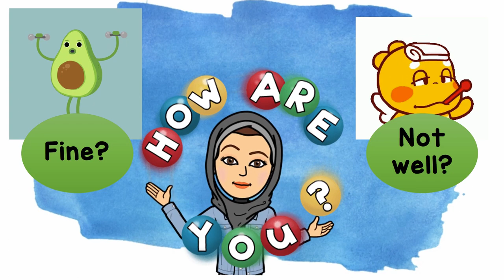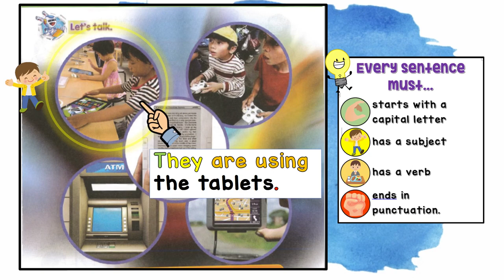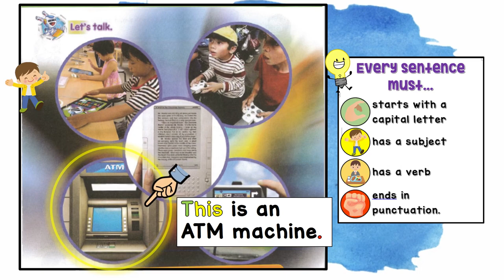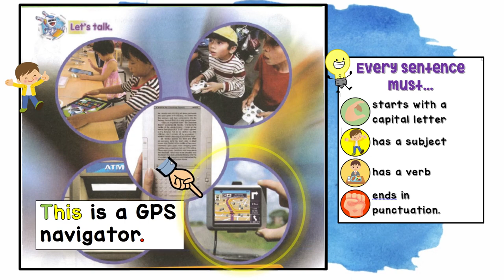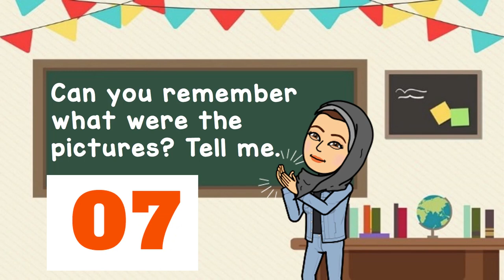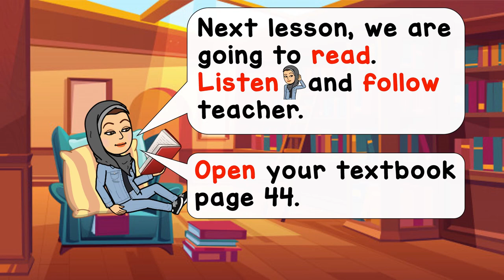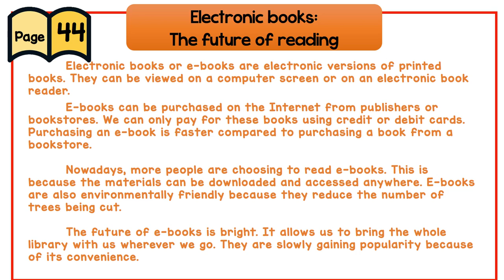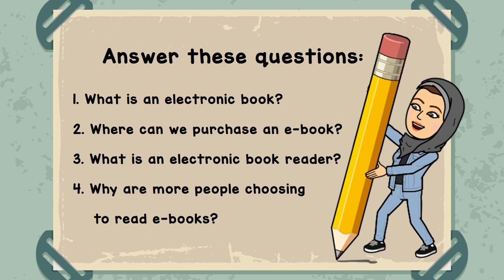English Year 5: Unit 5 Moving Forward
Good morning class, Miss Thifi here!

For today's lesson, you will be able to:
1. Talk about 3 of 5 pictures in the textbook page 41.
2. Read 2 of 5 sentences in the textbook page 41 with the correct pronunciation.
3. Write 2 of 4 answers correctly based on the text passage in the textbook page 44.

Never give up on English!